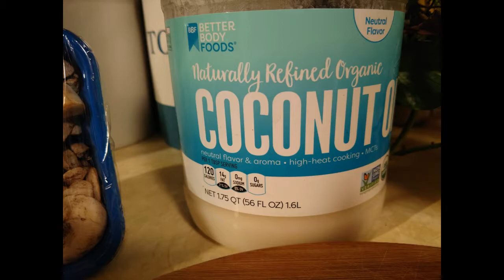Vegan Style Black Bean Burgers Custom Recipe Zach Worley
I came up with this recipe by looking at multiple recipes. All of the spices are to taste. Also, It may not be Vegan, but it is definitely Vegetarian. I hope you all enjoy this video